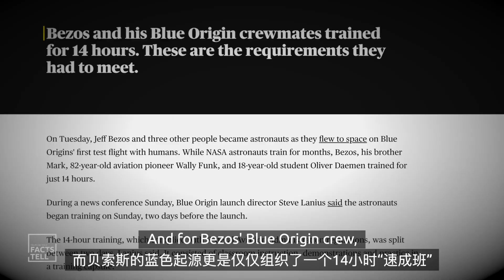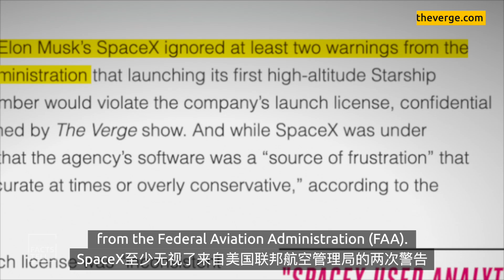Is the future of space a new playground for everyone?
On September 16, China's taikonauts left for home after 90 days in the "Tianhe" core module of China's Space Station. American company SpaceX successfully launched its commercial manned spacecraft on the same day, carrying the first all-civilian crew into space. With the rapid development of space technology, the vast starry sky is gradually extending its hands to the general public. Does it mean space travel for everyone is around the corner? Or, for some countries, is another battlefield emerging?